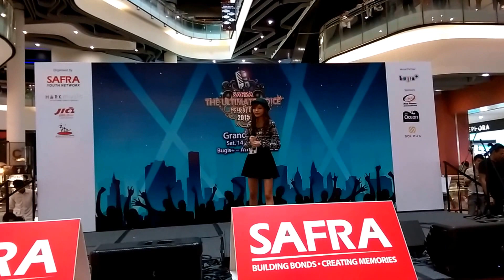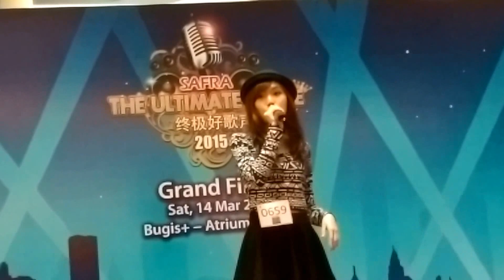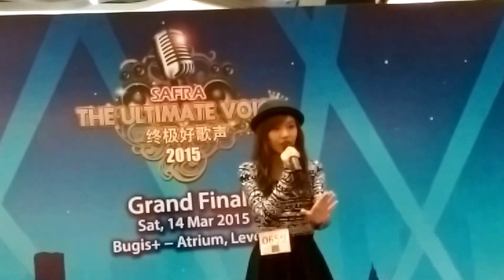Boonie Hui Lu - Rather Be - SAFRA The Ultimate Voice 2015 Grand Finals